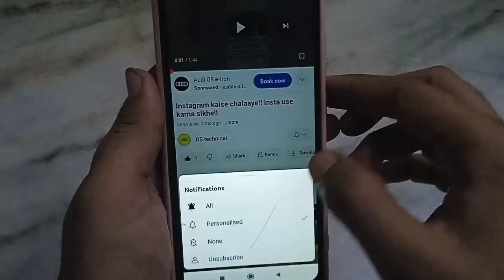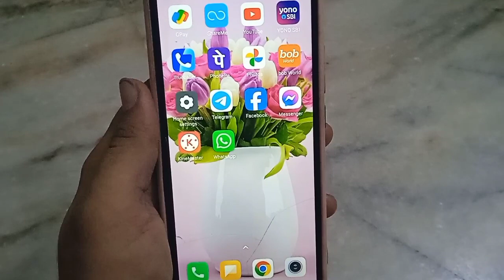messenger chat hide kaise kare!! how to hide chat in messenger!!